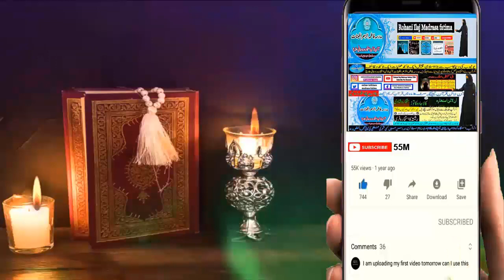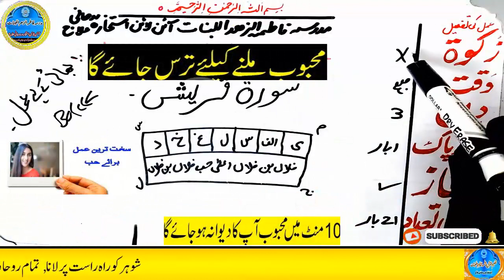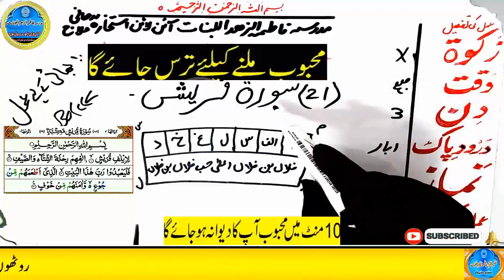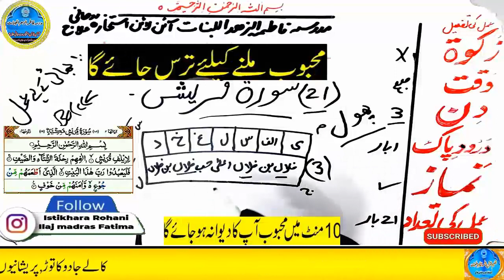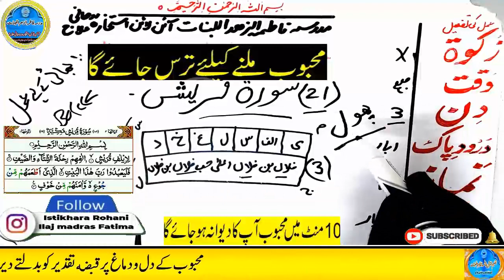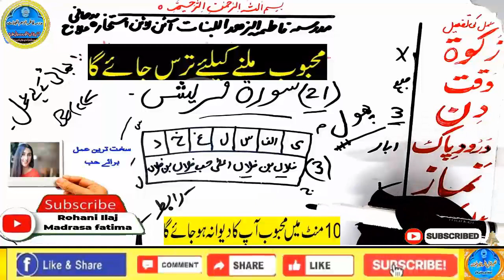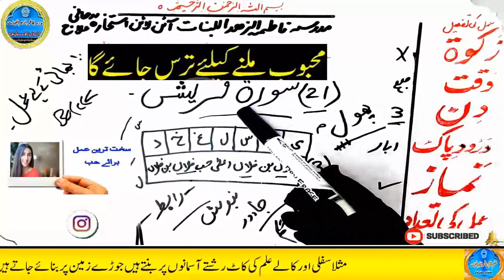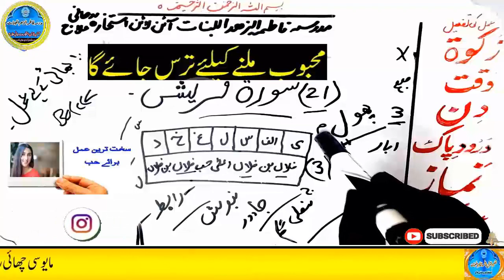mohabbat ka wazifa, wazifa for love, love marriage, mohabbat ka wazifa aag jesa, mohabbat ka taweez